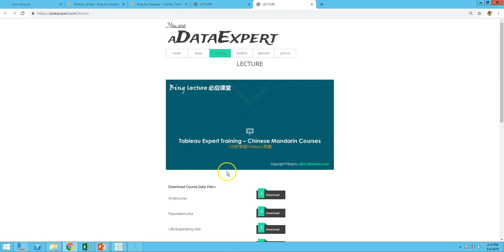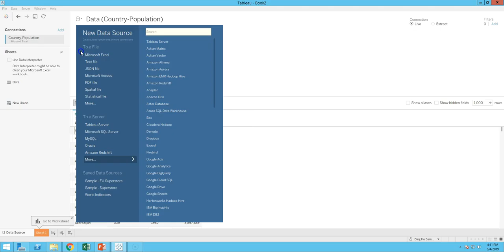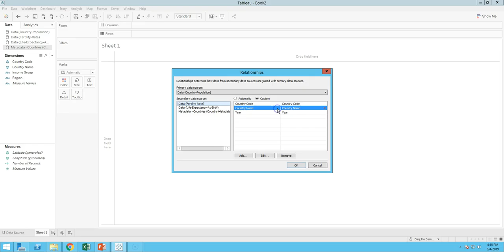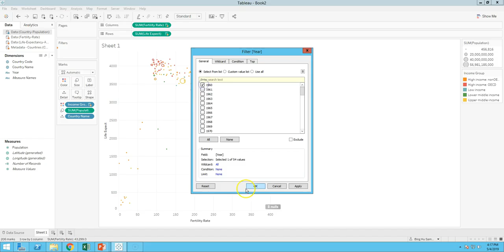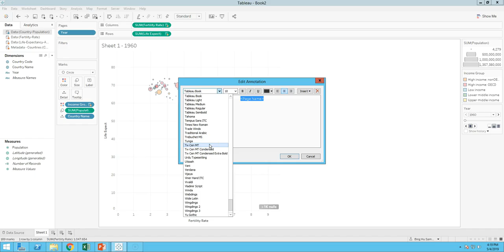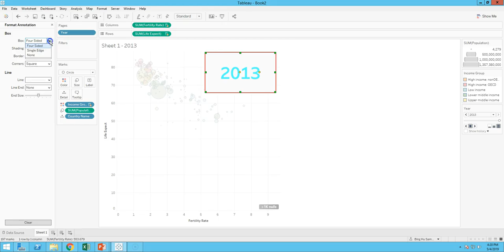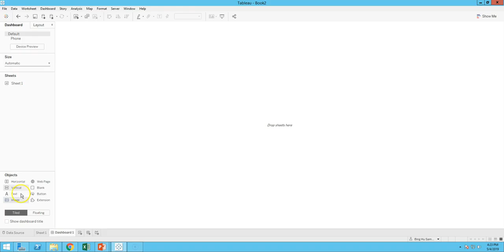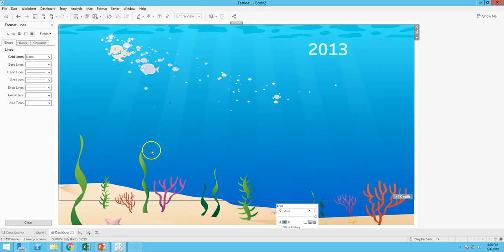Bing Lecture - Tableau Expert Training 6 (Be a Tableau Expert in 1 hour)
Tableau Expert Training - Chinese Mandarin Courses (中文普通话课程)
让您1小时之内，学习成为Tableau专家
第6课
学习Multiple Data Sources，Pivot，Blending，Data Relationships，PNG Shapes，Image，Pages，Animations